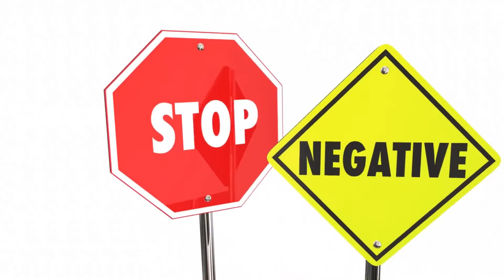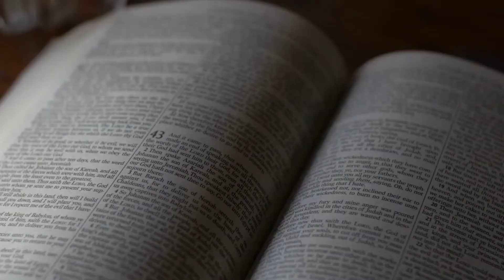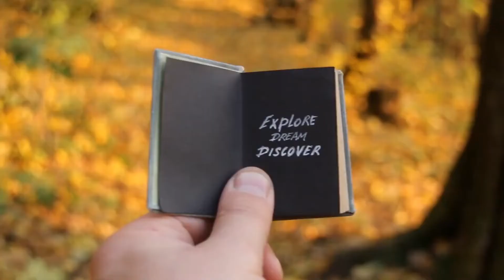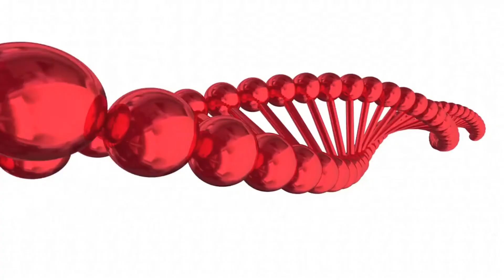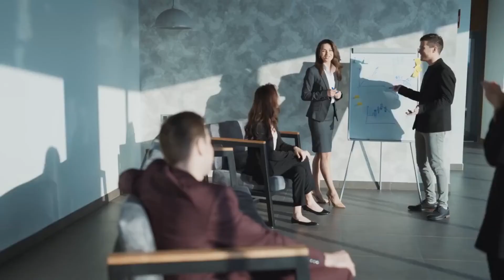The Best Relationship Advice No One Ever Told You 🤭 (Everyone Should Follow).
The Best Relationship Advice No One Ever Told You (Everyone Should Follow).Social Psychology Explained Presents.

         The thought alone of being in love with someone gives us feelings of joy and excitement. When we say being in love, our wandering minds begin to flash romantic scenes as we saw in telenovelas. Not to mention our tendency to fantasize about someone we have feelings for, along with creating the version of them in our minds. But, that isn’t always the case. A lot of relationships fail due to several reasons - incompatibility, differing values, lack of communication, and many more.

Just a gentle reminder for all who are currently in a relationship or who are still in the process of finding their “the one.” When it comes to relationships, one-size-fits-all is a myth. Some of these tips may not be applicable; thus, take what resonates and leave what doesn’t. Relationships come in all shapes and sizes. There is no such thing as a one-size-fits-all model in entering romantic relationships; thus, it is important for you and your partner to communicate with each other and settle the problem before going through this video. Consider assessing your relationship and reflect on what possible advice you can take to guide you on your way to thriving and lasting relationships.

00:00 Intro
02:46 No.10 Becoming the Right Person
03:56 No.9 Leave the Past Behind
04:58 No.8 Seek Your Own Happiness
05:46 No.7 Create Realistic Expectations
06:41 No.6 Discover Profound Reasons To Stay in the Relationship
07:29 No.5 Practice Forgiveness
08:05 No.4 Embracing Imperfections and Nurturing Growth Mindset
08:57 No.3 Continue building love maps
09:41 No.2 Be Emotionally Supportive
10:17 No.1 Be Consistent in showing Love and Appreciation

 There are more ways to strengthen your relationships but keep in mind these relationship tips to make you and your partner genuinely happy. Communicate your needs, create realistic expectations and be yourself. Some of this relationship advice may not work for you. Hence, it is very important to sit with your partner and talk things out. Behind every disagreement, there is room for patience and understanding. Behind every disappointment, there is genuine happiness waiting. Behind every failed relationship, there is a chance for self-love and doors for new love.

May we not be shaken with fleeting moments of sparks and strive for love that lasts. The love that thrives over the years is what we all deserve to have. That kind of love - not forced by the feeling of loneliness, not built by selfish desires, and not driven by lust. In this generation filled with broken promises and relationships with an infirm foundation, let us relentlessly seek the love that survives through storms, thrives through pain, and evolves undauntedly.